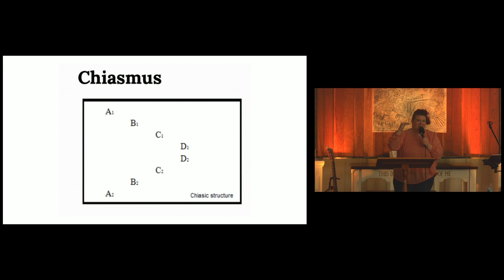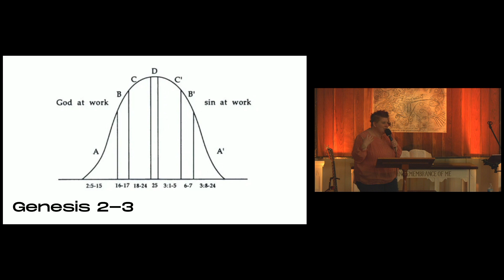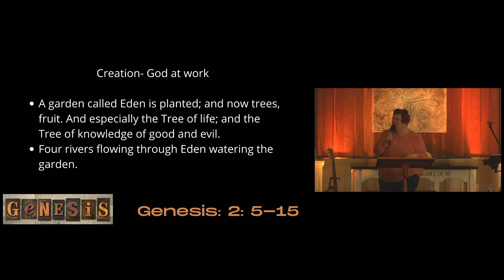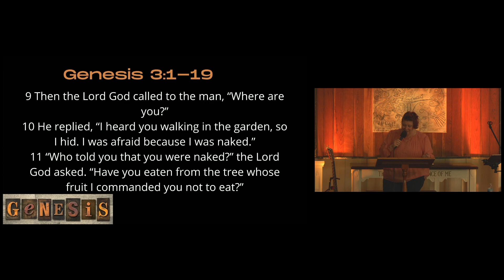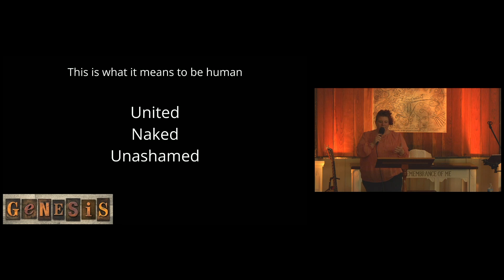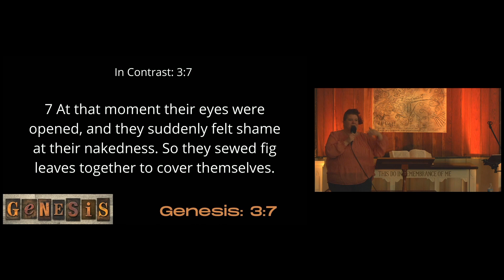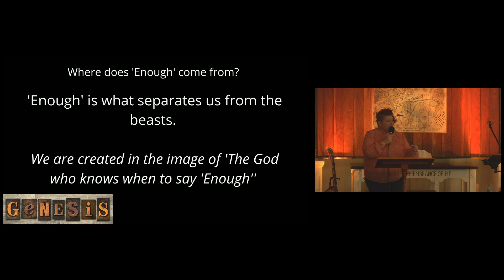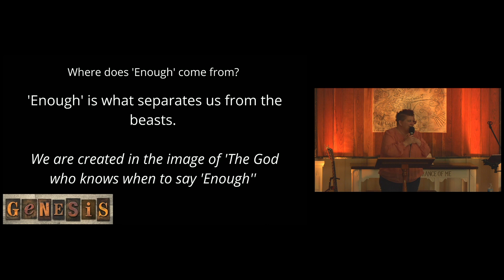May 22, 2022 Hilmar Covenant Sunday Sermon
Title: Knowing When To Say Enough
Reference: Genesis 2 & 3
Speaker: Jacqui Crumrine
Hilmar Covenant Church, Hilmar, CA